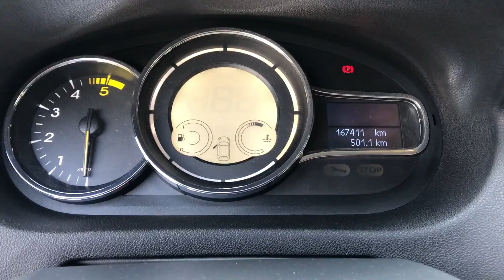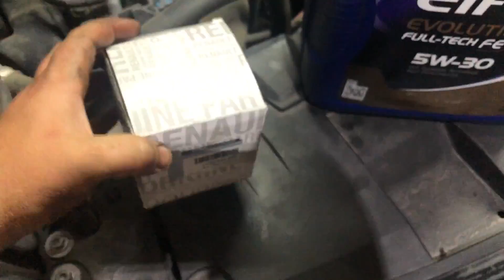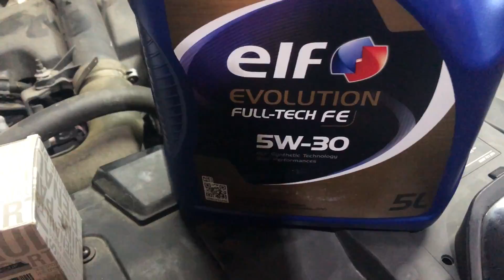Рено Меган 3 ЗАМІНА МАСЛА 1.5 dci Megane 3 engine oil replacement. Scenic 3. Fluence. Clio. Kangoo.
Renault Megane 3 engine oil replacement 1.5 dci.
Renault Scenic 3 engine oil replacement 1.5 dci.
Renault Fluence engine oil replacement 1.5 dci.
Renault Laguna 3 engine oil replacement 1.5 dci.
Renault Kangoo engine oil replacement 1.5 dci.